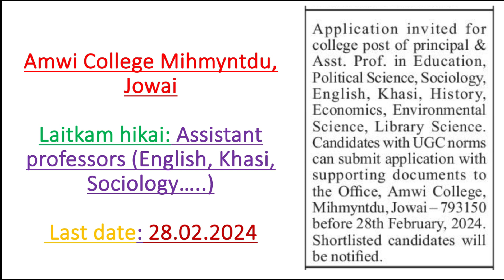Laitkam Principal bad kam Hikai @Amwi College Mihmyntdu, Jowai